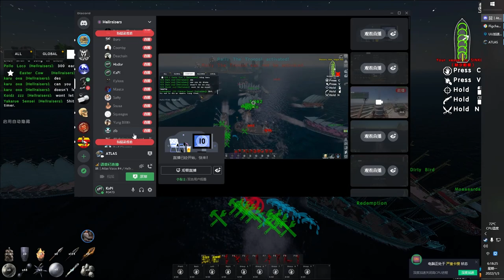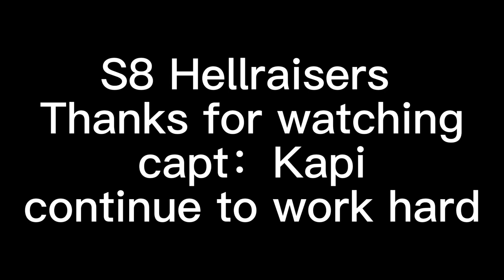Welcome to ATLAS PVP.here is Hellraisers